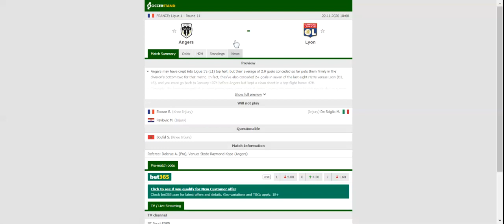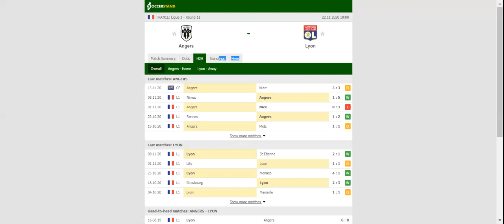ANGERS VS LYON PREDICTION & BETTING TIPS - 22/11/2020